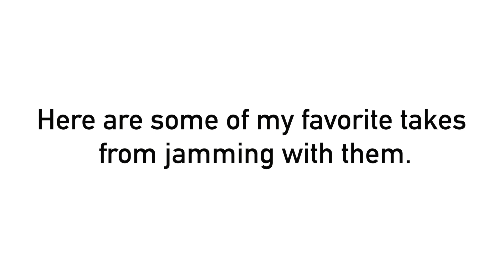Jam & Demo of my new Hi Hats!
I recently bought some new (lightly used) 14" Sabian HHX Click Hats from @drumflip1253!! I figured it was time to take 'em for a spin to get used to the sound and see how it would fit with the rest of my cymbals. I was liking what I was hearing, so I decided to record my jams to put them in some sort of musical context. Again, I was just having some fun and wanted to share some of the cool stuff that popped up during recording. Enjoy!